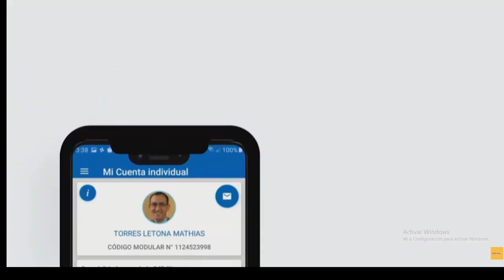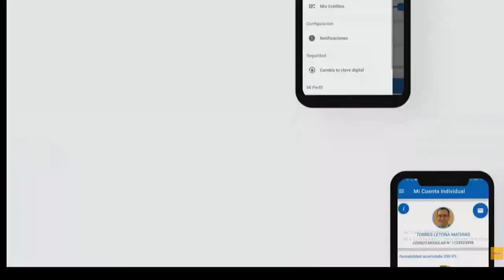Secretario general de la FTCCP, Luis Villanueva y Coordinadora del PECCLTCC, Paca Villanueva.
Secretario general de la FTCCP, Luis Villanueva y Coordinadora del Programa de Evaluación y Certificación de Competencias Laborales de Trabajadores en Construcción Civil.
Pulso Informativo
NATIVA TELEVISIÓN
10 de marzo del 2023